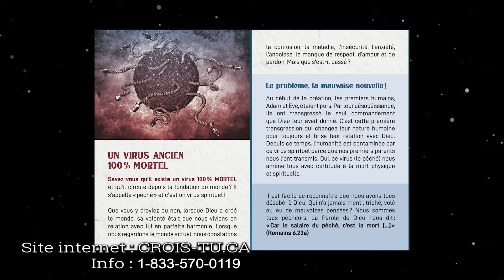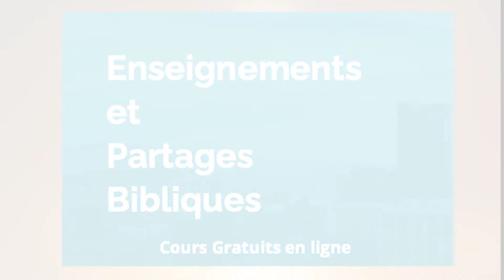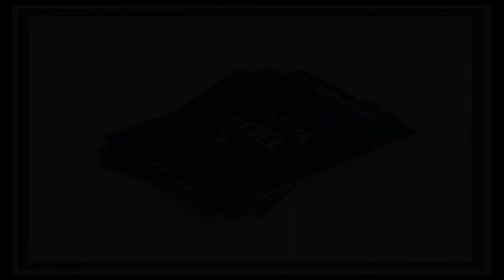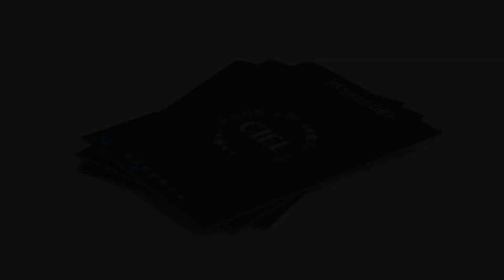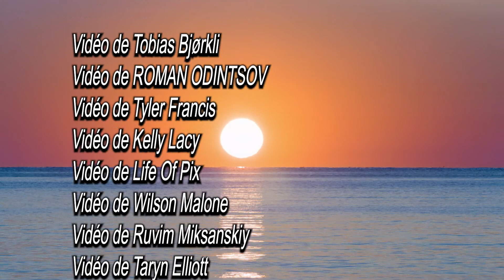Tony Bissonnette nous dévoile son Visio--témoignage HD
Quand j'avais 18 ans, quelqu'un proche de moi est décédé et la question: « Où est-il allé » s’est mise à me hanter. La peur de l'éternité m'a poussé à chercher des réponses mais sans succès. Dix ans plus tard, alors que totalement désespéré j'ai demandé à Dieu de m'enlever la vie, il s'est passé quelque chose d'extraordinaire : Dieu ne m'a pas enlevé la vie... Il m'en a donné une nouvelle!